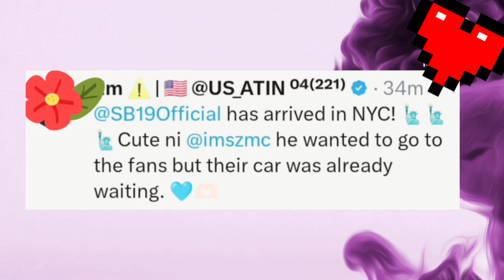SB19 nasa NEW YORK na! Mga FANS SINALUBONG sila sa AIRPORT...